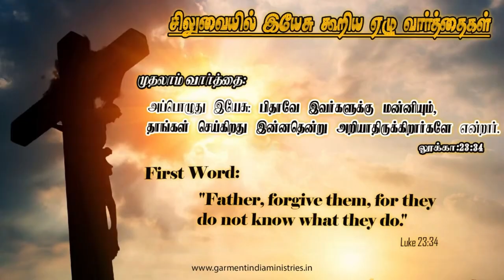பிதாவே இவர்களுக்கு மன்னியும், தாங்கள் செய்கிறது இன்னதென்று அறியாதிருக்கிறார்களே | First Word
இயேசு சிலுவையில் கூறிய ஏழு வார்த்தைகள்

முதலாம் வார்த்தை
லூக்கா:23:34. அப்பொழுது இயேசு: பிதாவே இவர்களுக்கு மன்னியும், தாங்கள் செய்கிறது இன்னதென்று அறியாதிருக்கிறார்களே என்றார்.

THE SEVEN WORDS OF JESUS ON THE CROSS

THE FIRST WORD
Luke 23:34
"Father, forgive them, for they do not know what they do."

Message

The first word : Luke 23:34
"Father, forgive them, for they do not know what they do."  - Sis. Hema

Central Church
6,K.P.G Nagar,

சூலூர், கோவை